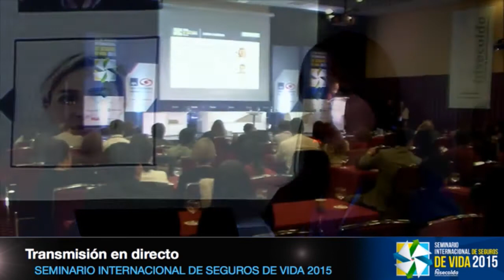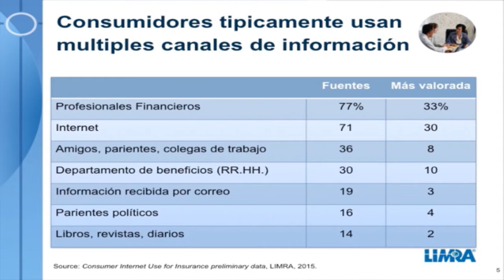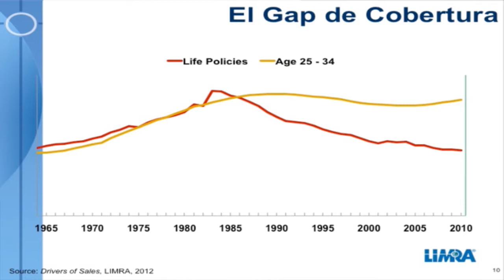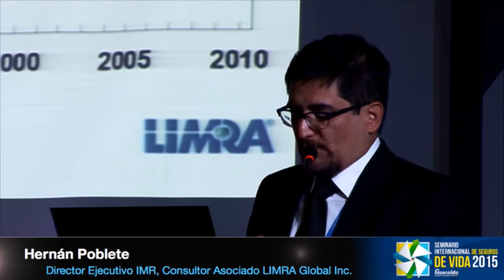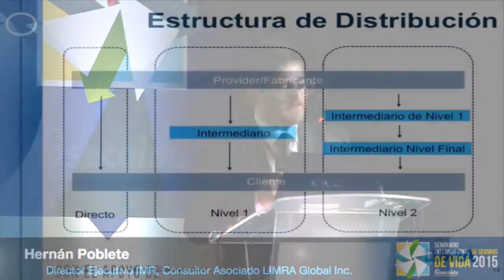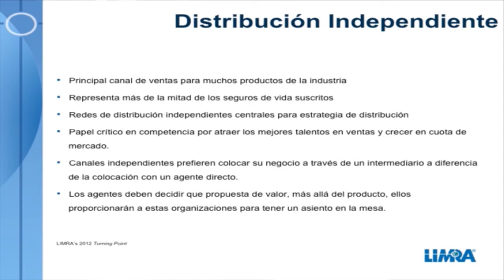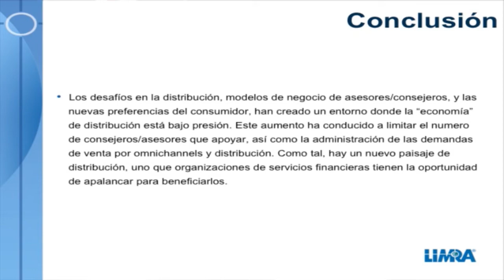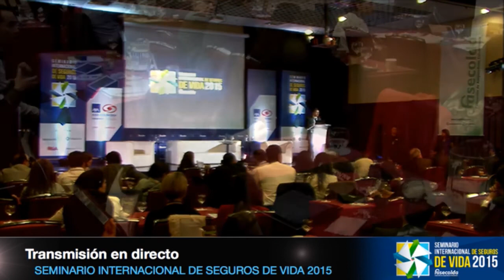Tendencias Recientes en Distribución de Seguros de Vida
Hernán Poblete
Director Ejecutivo de IMR, Consultor Asociado LIMRA Global, Inc.